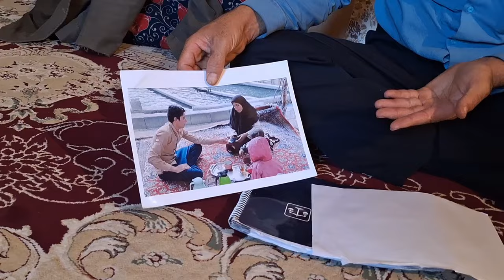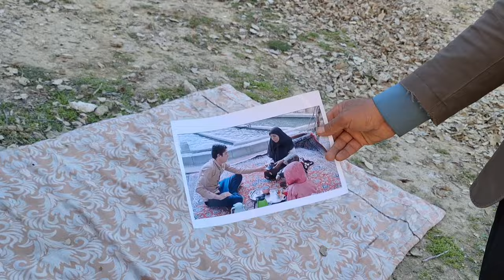Unveiling Shadows: A Nomadic Couple's Search for the Tribal Traitor 🚶‍♂️🌵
Dive into 'Unveiling Shadows,' a gripping tale of a nomadic couple on a determined quest to find Hassan, a figure shrouded in controversy and accused of betrayal within their tribal community. This documentary explores the intricate web of loyalty, justice, and community ties that define nomadic life, shedding light on the challenges of navigating betrayal in a closely-knit tribal context. 🌄🖤

Witness the journey of the nomadic couple as they traverse vast landscapes in search of answers, driven by a deep sense of duty to their community and a desire for truth. Through their eyes, viewers will explore the nuanced concepts of honor and betrayal among nomads, the importance of tribal solidarity, and the personal costs of seeking justice. 🐫⚖️

'Unveiling Shadows' delves into the emotional and cultural complexities of the nomadic lifestyle, highlighting how allegations of treachery can ripple through the community, testing the bonds of trust and loyalty. The search for Hassan becomes more than just a pursuit of an individual; it's a quest for understanding the delicate balance between individual actions and collective well-being. 🌍💔

Join us on this compelling journey of courage, resilience, and the unwavering pursuit of integrity within the vast expanse of nomadic territories. 'Unveiling Shadows' is not merely a story of accusation and pursuit; it's an invitation to reflect on the values that sustain nomadic cultures and the enduring spirit of those who seek to uphold them. 🌟👣

Subscribe for more stories that delve into the heart of nomadic cultures, their rich traditions, the challenges of communal living, and the journeys of individuals who stand at the crossroads of loyalty and betrayal. Share your thoughts on the themes of justice, community, and the search for truth in the comments below. Let's engage in a conversation about the complexities of human relationships and the quest for reconciliation. 📢🕊️"